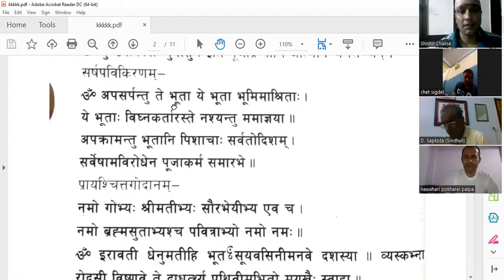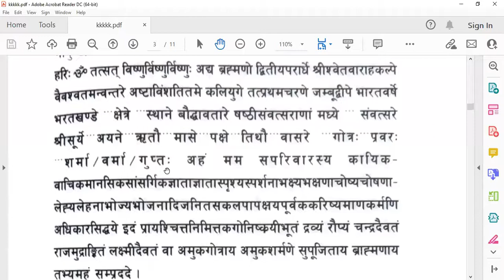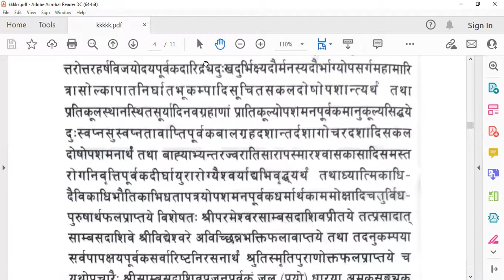baisak 1 2079